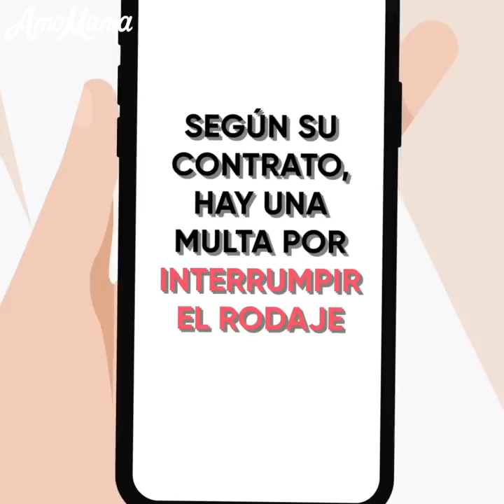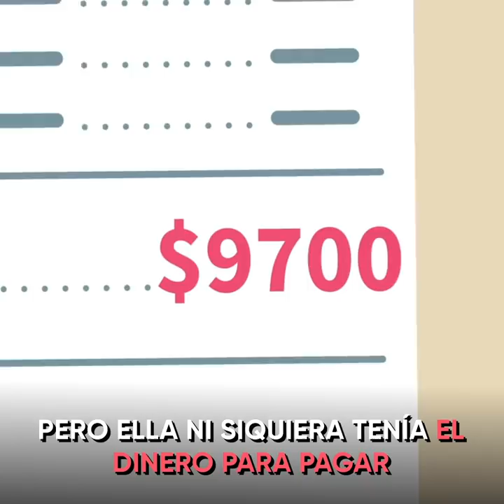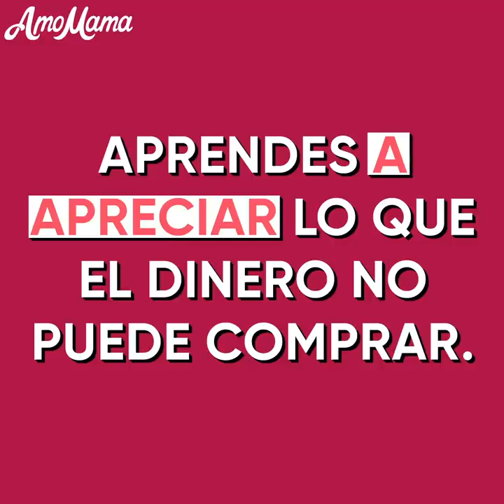Mamá ABANDONÓ a su hija porque no era lo suficientemente elegante para ella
Mire esta emotiva animación para descubrir cómo una madre abandonó a su hija porque no era lo suficientemente elegante para ella.

 ¿Por qué dejó a su hija y a su marido? ¿Cuál fue su principal ocupación?

 ¿Tuvo éxito en sus planes? ¿O fracasó miserablemente?

 ¿Su hija la extrañaba o no? ¿Y quién fue el que apoyó a esa dama al final?